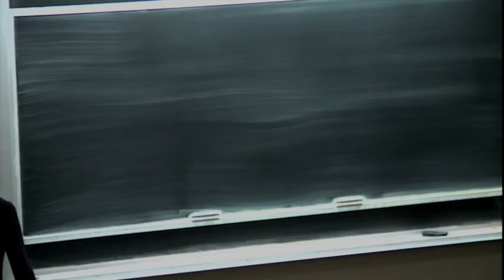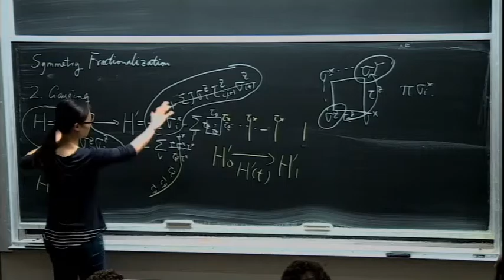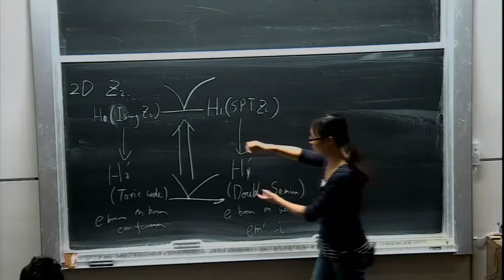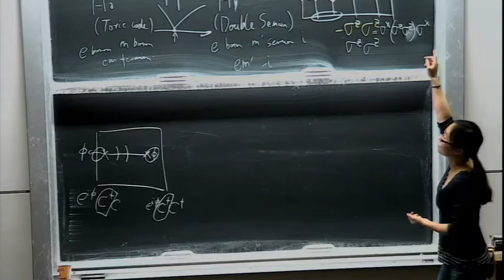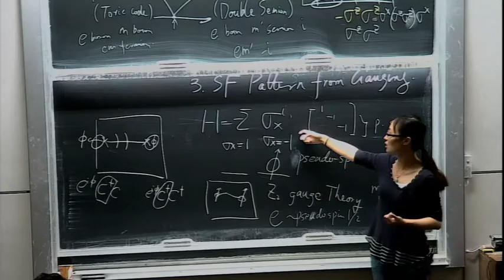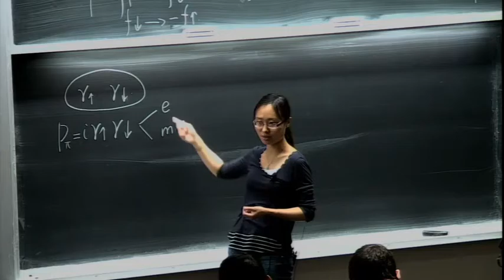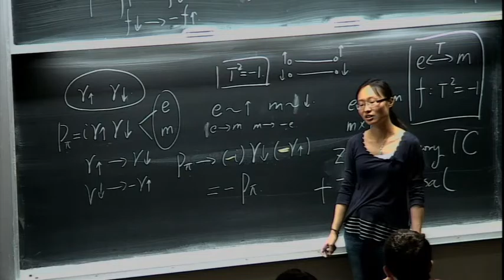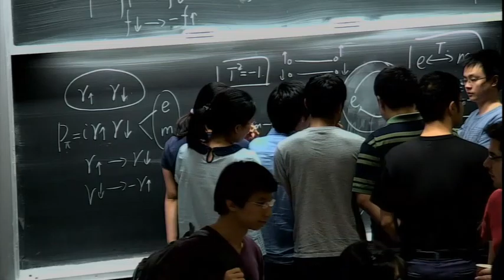SPT & SET phases II -- Xie Chen